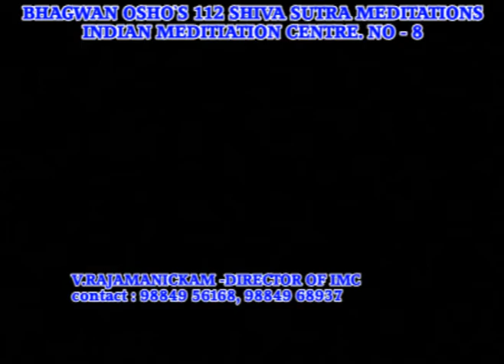BEST MEDITATION TRAINING INSTITUTION IN CHENNAI - PH:9840749872